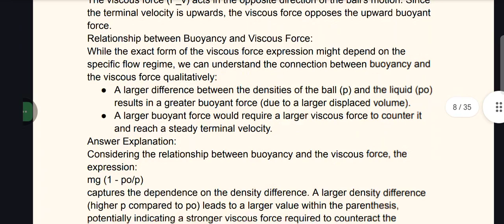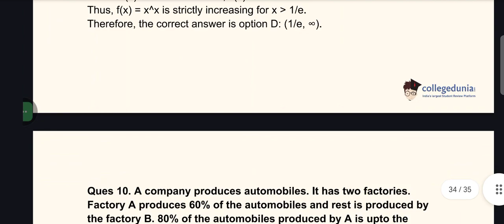JEE MAIN 2024 SOLUTIONS 6TH APRIL SHIFT-1